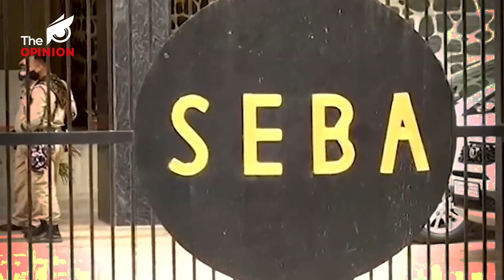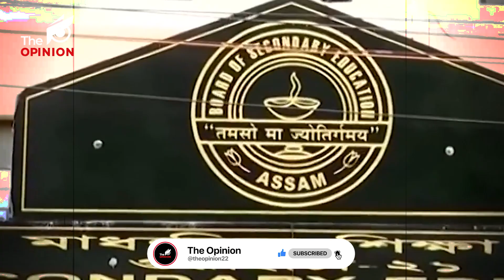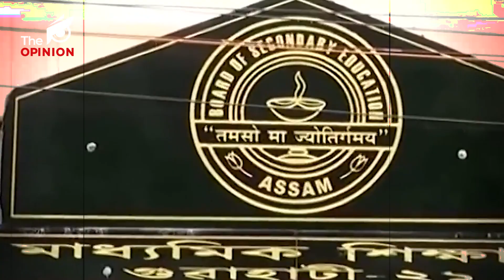SEBA বিলুপ্ত কৰিব অসম চৰকাৰে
📌স্বতন্ত্ৰ শৈক্ষিক প্ৰতিষ্ঠান ছেবাক ধ্বংস কৰাৰ ব্লুপ্ৰিন্ট ৰচিছে অসম চৰকাৰে
📌সোনকালেই নোহোৱা হৈ যাব ছেবা
📌ছেবা বিলুপ্ত কৰি শিক্ষা ব্যৱস্থাৰ ওপৰত মাধমাৰ সোধাব খুজিছে হিমন্ত বিশ্ব শৰ্মাই!